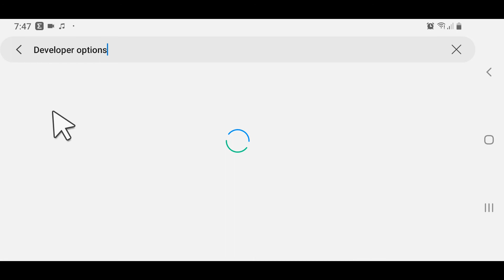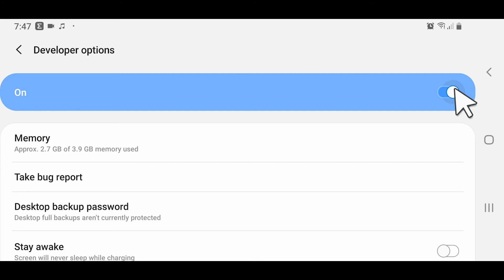Mobile banking प्रयोग गर्दा लोडिङ भैराख्ने समस्या भएको भए यो भिडियो हेर्नुहोस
हजुरहरुलाई यो भिडियो कस्तो लाग्यो ? यदि  हजुरहरुलाइ यो भिडियो मन पर्यो भने कृपया भिडियो लाई लाइक सेयर र च्यानल लाई सस्क्राइब गरिदिनुहोला। केही सल्लाह सुझाव भयमा कमेन्ट गरिदिनुहोला । धन्यवाद 🇳🇵🙏

यस् च्यानल लाई सहयोग गर्न चाहनुहुन्छ भने निम्न तरिकाबाट सहयोग गर्न सक्नुहुनेछ ।
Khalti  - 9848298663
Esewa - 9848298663